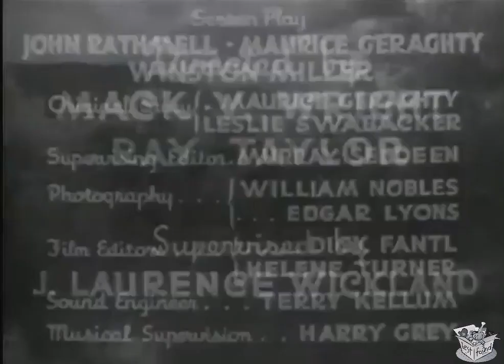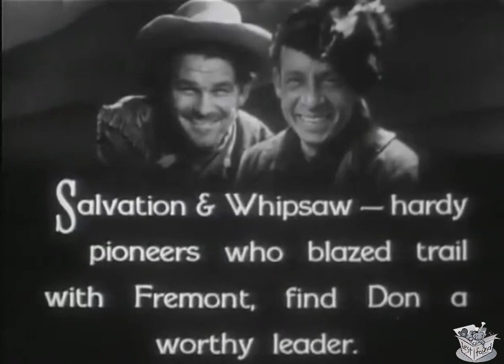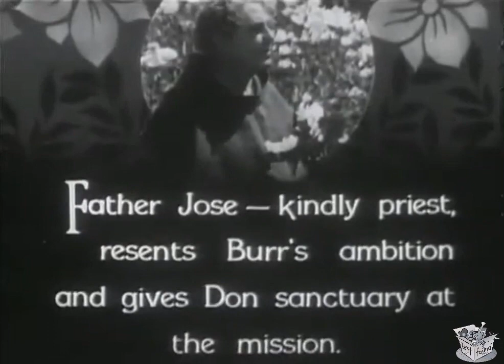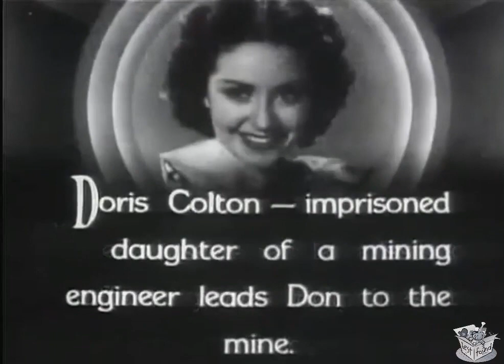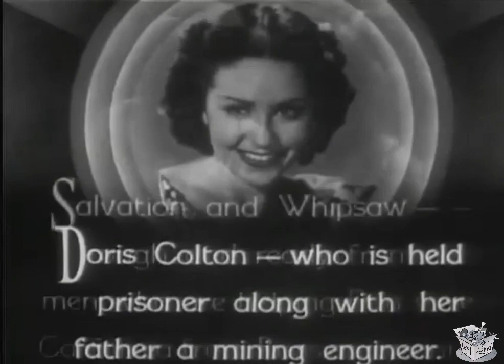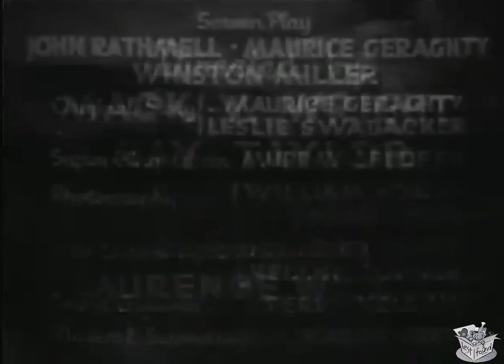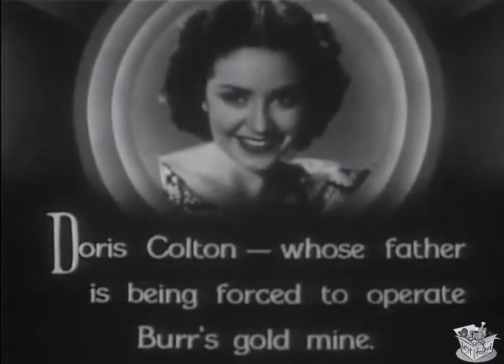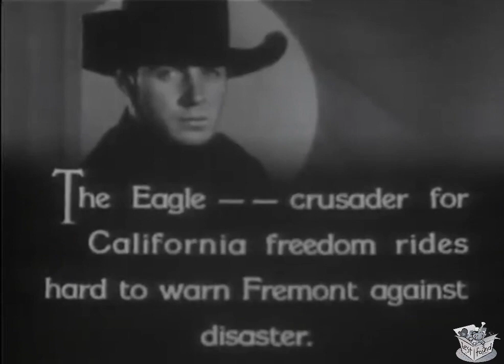THE VIGILANTES ARE COMING (1936) Robert Livingston & Kay Hughes | Drama, Western | B&W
The Vigilantes Are Coming is a 1936 American Republic film serial directed by Ray Taylor and Mack V. Wright. It was the third of the sixty six serials made by Republic Pictures (and the third released in 1936).

SYNOPSIS
A masked hero called "The Eagle" leads California ranchers in a struggle against Russian Cossacks who are plotting to take over California and turn it into a Russian colony.

Following the discovery of gold in Mexican California in 1844, Russian Cossacks led by Count Ivan Raspinoff, in collusion with General Jason Burr, attempt to invade California and turn it into a Russian Colony with Burr as its dictator. In doing so they round up slaves to work the mines and General Burr has Don Loring's brother and father murdered to acquire their ore-rich land.

When Don returns, having been away at the time with Salvation, Whipsaw and Captain John Fremont, he assumes the masked identity of The Eagle to stop them and get his revenge.

He is aided by a group of vigilantes assembled from the Californian ranchers, fighting both General Burr's henchmen and Raspinoff's Cossacks, while awaiting the arrival of Captain Fremont's American troops before the colony becomes official.

CAST & CREW
Robert Livingston as Don Loring, the masked vigilante The Eagle
Kay Hughes as Doris Colton
Guinn 'Big Boy' Williams as Salvation
Raymond Hatton as Whipsaw
Fred Kohler as General Jason Burr
Robert Warwick as Count Ivan Raspinoff
William Farnum as Father Jose
Bob Kortman as Boris Petroff
John Merton as Rance Talbot
Lloyd Ingraham as John Colton
William Desmond as Anderson
Yakima Canutt as Barsam
Tracy Layne as Clem Peters
Bud Pope as Ivan
Steve Clemente as Pedro
Bud Osborne as Harris
Ray "Crash" Corrigan as Captain John Charles Fremont

Directed by Ray Taylor, Mack V. Wright
Written by Maurice Geraghty, Winston Miller, John Rathmell, Leslie Swabacker
Cinematography Edgar Lyons, William Nobles
Edited by Dick Fantl, Helene Turner
Release dates August 22, 1936 (serial), Early 1950s (TV)
Running time 12 chapters (229 minutes (serial), 6 26½-minute episodes (TV)

NOTES
This serial was filmed between 28 May and 17 June 1936 under the working title of The Vigilantes. It was released two months later, on 22 August 1936, under the final title. In the early 1950s the serial was re-edited into six 26½ minute episodes for television.

Stedman states that The Vigilantes Are Coming "was a reworking of The Eagle, Rudolph Valentino's silent film." Harmon and Glut expand on that to say it was based on Zorro and The Lone Ranger Rides Again in addition to Valentino's The Eagle. However, no mention is made of this being a derivative work in William Witney's autobiography. The fact that it looks like Zorro, which led several countries to name the movie after Zorro: the film was named Zorro l'indomptable in France, Zorro – Der blutrote Adler in Germany, Zorro – den blodrøde ørn in Denmark and Zorro – veripunainen kotka in Finland. The main character is played by Robert Livingston, who would then play the actual Zorro in the movie The Bold Caballero, also released in 1936.

The serial was budgeted at $82,616 although the final negative cost was $87,655 (a $5,039, or 6.1%, overspend). Despite being overbudget, this was the cheapest Republic serial of 1936 as well as the second cheapest of them all. It was filmed between 28 May and 17 June 1936 under the working title The Vigilantes. The serial's production number was 418.

This was William Witney's first time working on a serial, although not as director (that would be The Painted Stallion in 1937). In The Vigilantes Are Coming he worked as a second unit director and as an extra (a Cossack). It was the only serial Republic produced in this year, 1936 (the first year of serial production for Republic), where the lead character did not share the name of the lead actor (although "Crash" Corrigan in the previous Republic serial, Undersea Kingdom, had his stage name created specifically for that serial).

Chapter titles
The Eagle Strikes
Birth of the Vigilantes
Condemned by Cossacks
Unholy Gold
Treachery Unmasked
A Tyrant's Trickery
Wings of Doom
A Treaty with Treason
Arrow's Flight
Prison of Flame
A Race With Death
Fremont Takes Charge